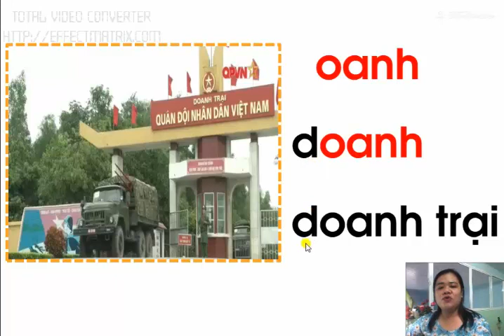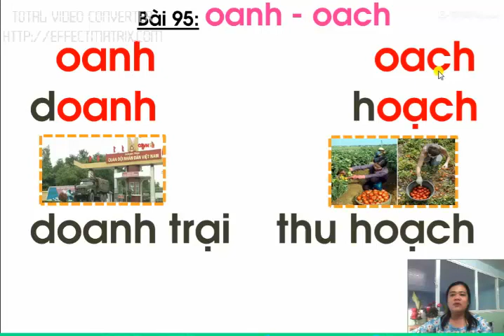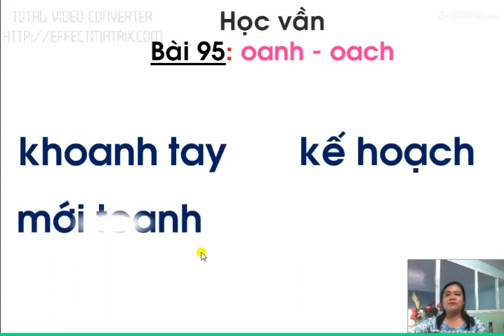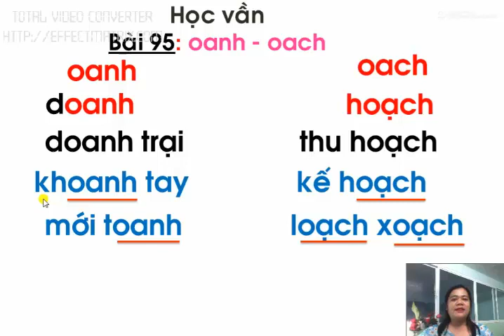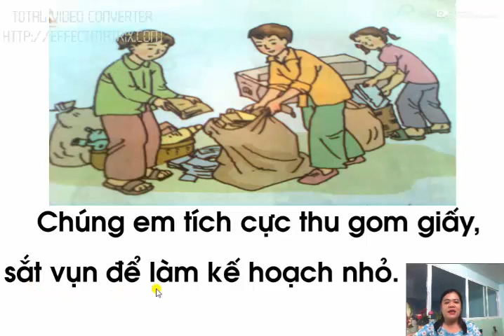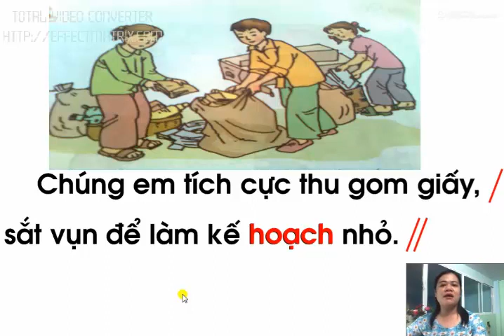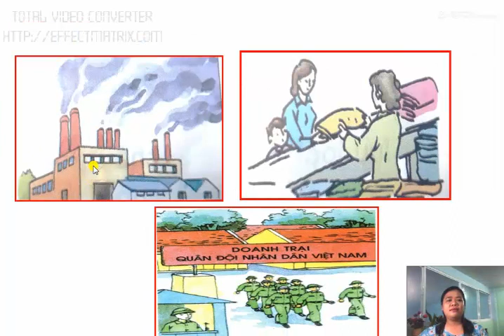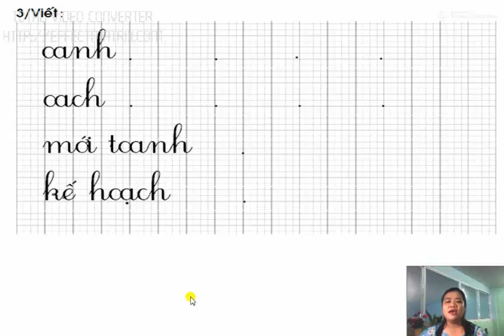Tuần 23: Ngày 30/3 Học vần Lớp 1 OANH - OACH